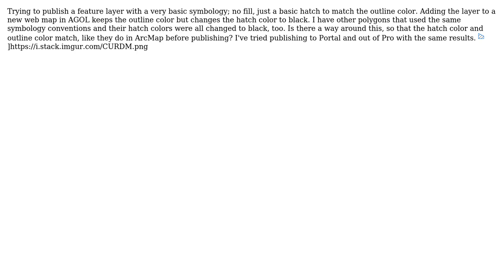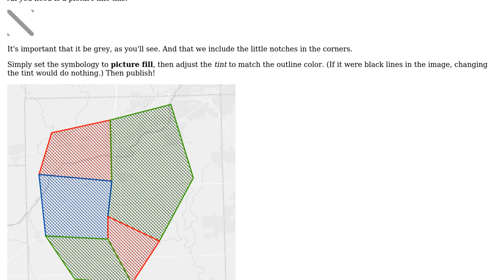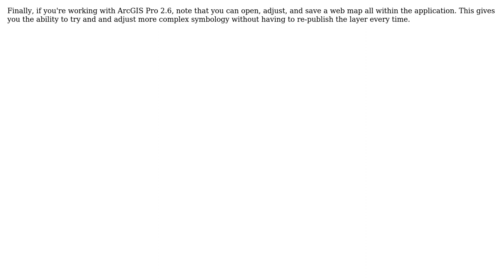GIS: ArcGIS Online Changes Hatch Color (2 Solutions!!)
GIS: ArcGIS Online Changes Hatch Color

With thanks & praise to God, and with thanks to the many people who have made this project possible! | Content (except music & images) licensed under CC BY-SA | Music | Images & others | With thanks to user P. Sherman user PolyGeo user Mellema user JoshC and the Stack Exchange Network Trademarks are property of their respective owners. You are responsible for your own actions.